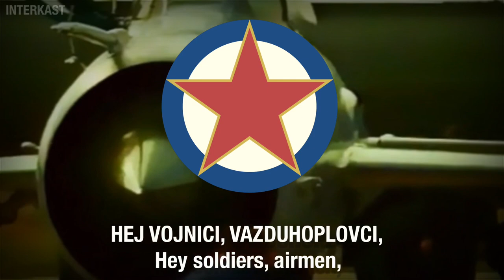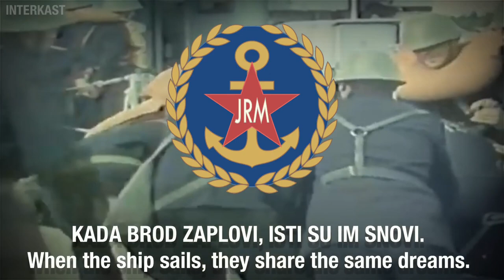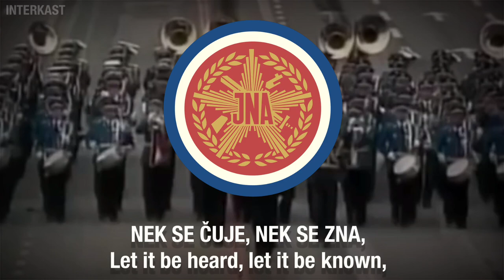youtube video #-8pkFEdgaG8